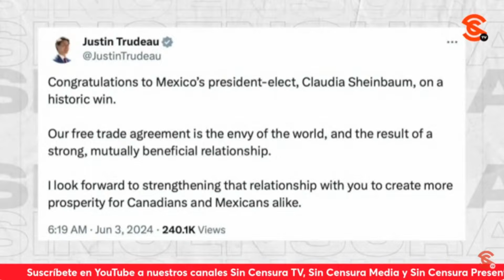EXTREMA DERECHA VIENE CON TODA LA R3V4NCH4, ADVIERTE FRANCISCO CRUZ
El periodista y escritor Francisco Cruz recalca que los grupos que están detrás de Xóchitl Gálvez están inconformes, lo que comprueba que sí existen grupos de extrema derecha v10l3nt0s, rev4nch1st4s, que no entienden al pueblo 4gr4v14d0 y g0lp3ad0 por esa derecha cl4s1st4